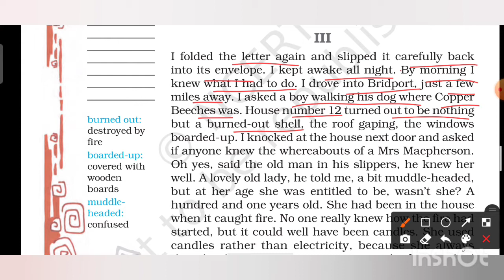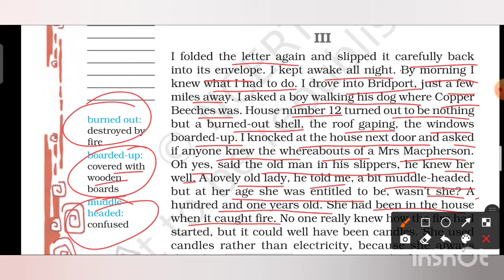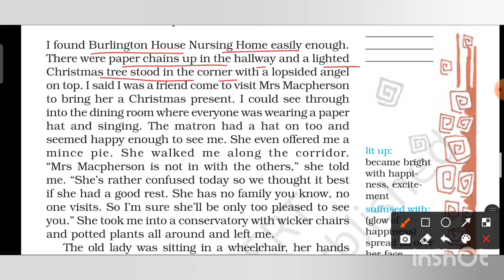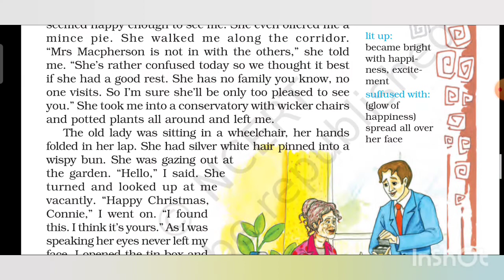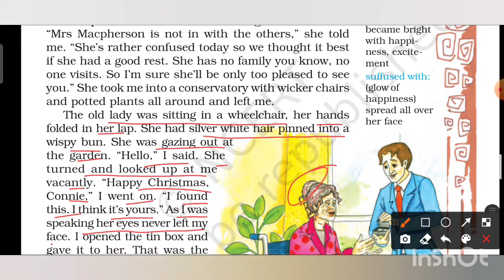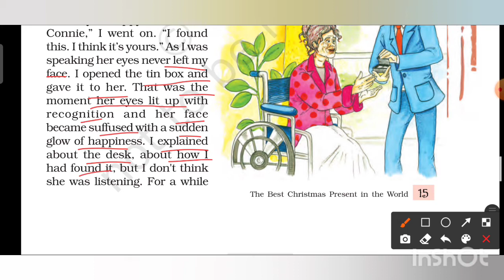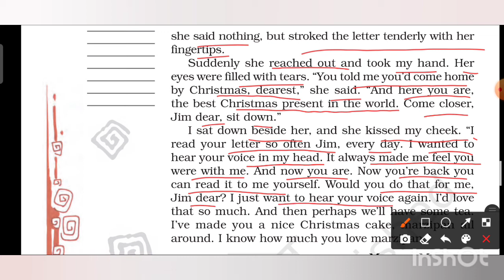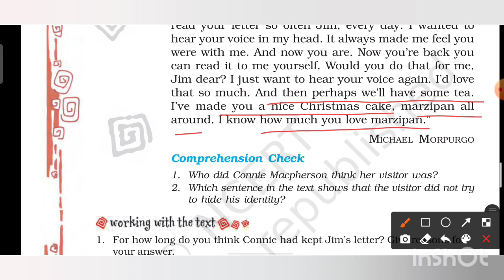class 8th | chapter 2 | the best Christmas present | ncert | English | full explanation in hindi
Hello student in this video I will explain you 3rd part of the  chapter - 1st  the best christmas present in the world class 8th of ncert

I hope this Explaination helps you to understand this chapter😊😊